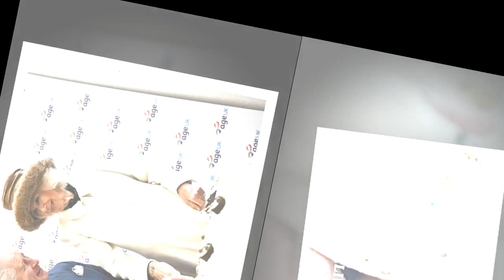Couronnement de Charles III : Archie et Lilibet pas invités, Camilla a un plan pour ses petits-enfan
Couronnement de Charles III : Archie et Lilibet pas invités, Camilla a un plan pour ses petits-enfants